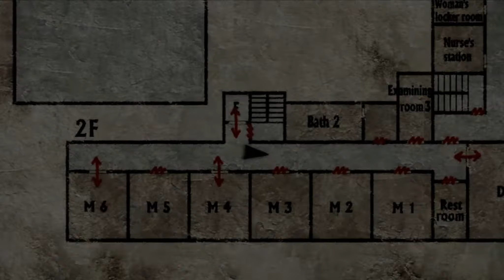Let's Play Silent Hill 2 [PS3 - HD-Collection] #15 - Sein Name war Nummer 1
Auf Grund von PC Problemen kommt nun erst wieder eine neue Folge Silent Hill 2. Kennt ihr ja bestimmt Technik und so ;-)

Es gibt kaum schlechtere Ideen als in einem ziemlich abgedrehten Krankenhaus alleine rumzuirren, aber Maria Marie Mary irgendwer ist dies scheinbar völlig egal. In voller Sorge stürmen wir ihr Zimmer und müssen feststellen, dass das kleine Vögelchen weg ist. Verzweifelt wie wir sind begeben wir uns sogar in den Keller vom Keller!!! Dort werden wir von Frau M ziemlich hysterisch erwartet. wir lieben diese Frau so sehr, dass es noch zu einer romantischen Kühlschrank-Snack-Pause kommt. Vielleicht lässt sich noch ein bisschen Geld bei einer seriösen Version von der "Preis ist heiß" gewinnen?!

GrüßigeGrüße vom